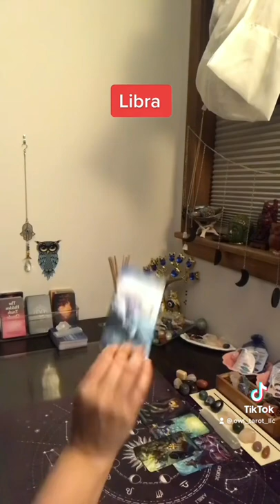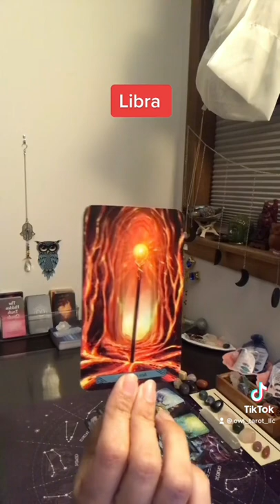Libra ~A decision needs to be made ~What’s coming towards you today?